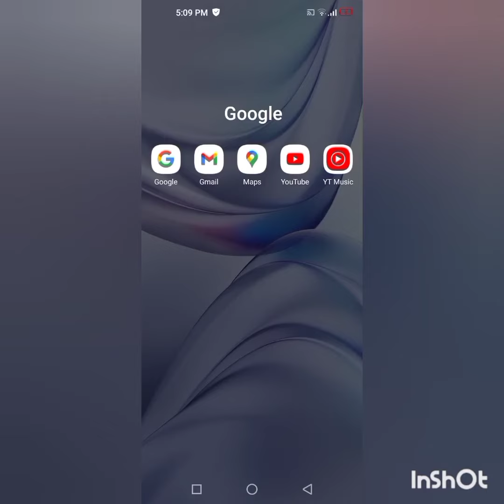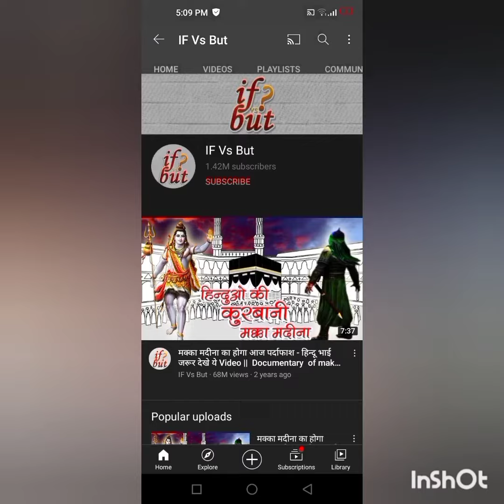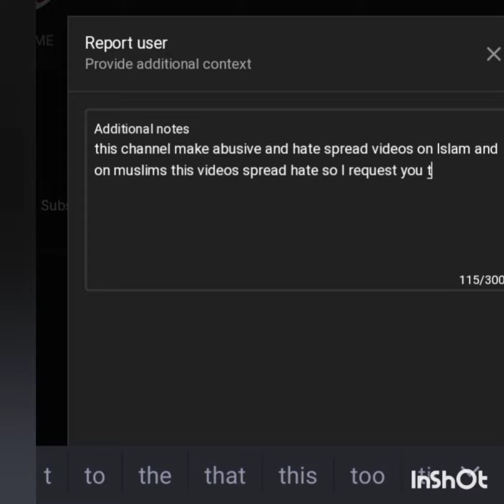How to block if vs but channel which is against the Islam and hazart Muhammad (S.A.W)